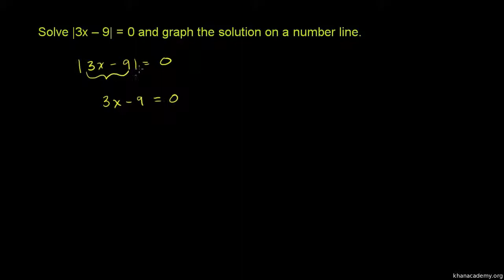Ligninger med absolutte (numeriske) værdier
Original titel: "Absolute Value Equations"

Ligninger med absolutte (numeriske) værdier - og løsning vist på en tallinje.